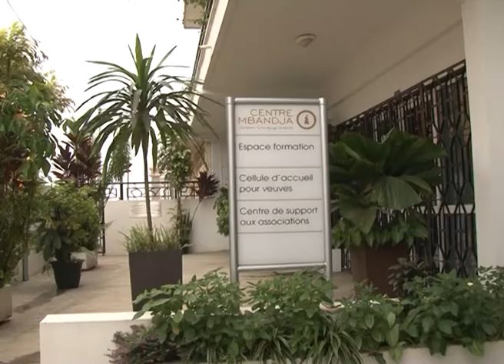Retour sur la Journée internationale des Veuves au Gabon